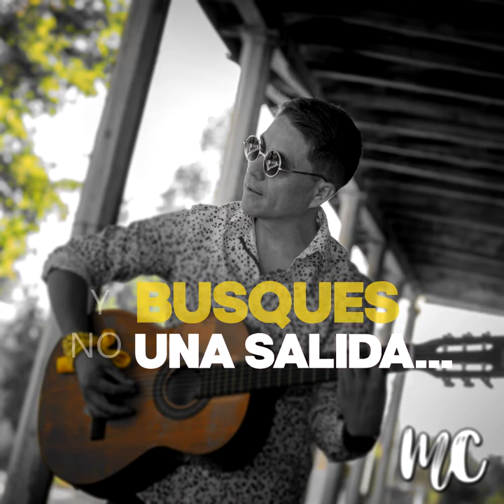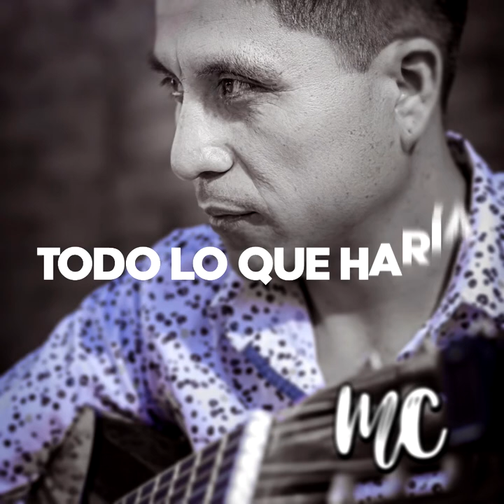Hasta La Camisa (Oficial Lyrics) Miguel Contreras.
Miguel Contreras -  Cantante - Cumbia - Cover- Hasta la Camisa. Curico - Chile.
Sencillo grabado en KAO Studios Curico Chile, Remaster en Swing Studio Curico Chile.